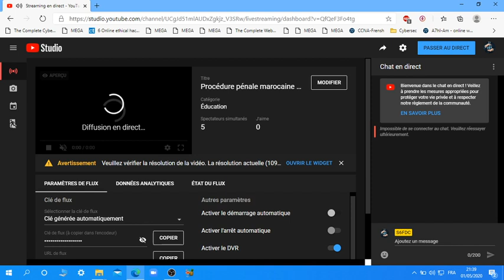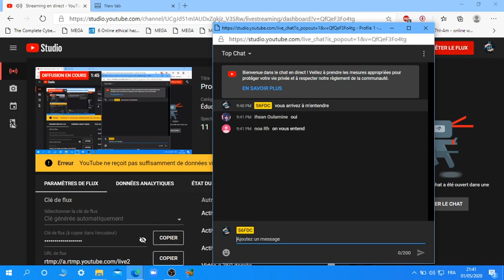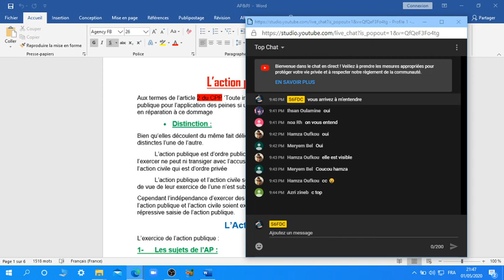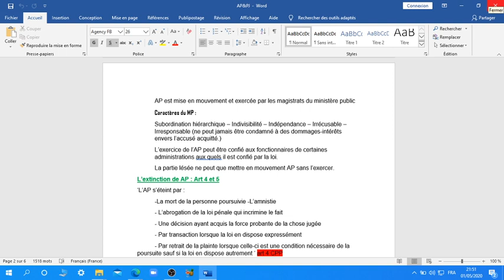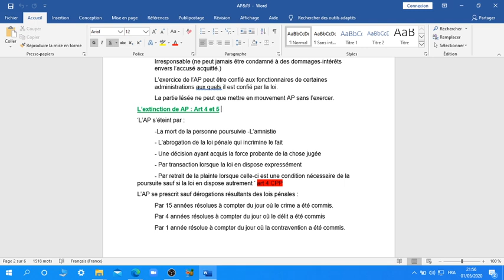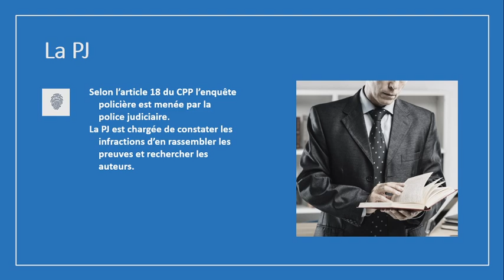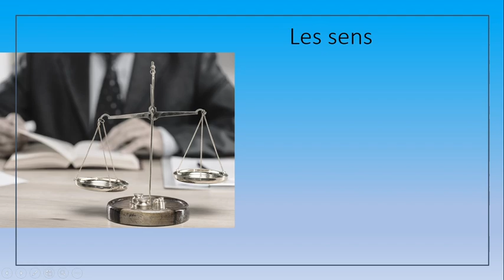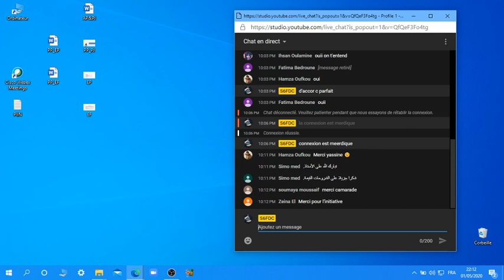Procédure pénale marocaine aperçu